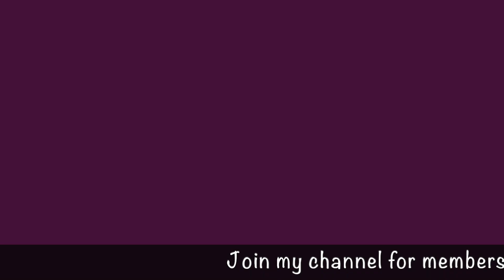Drive to Giant Eagle